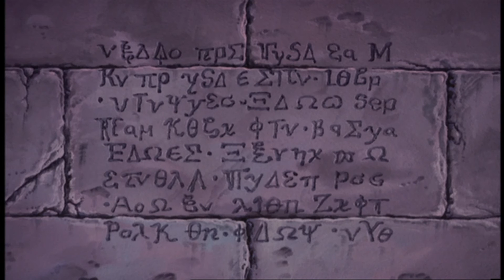The Mummy Animated Series 1x02 A Candle in the Darkness